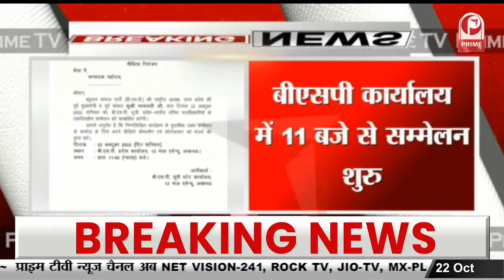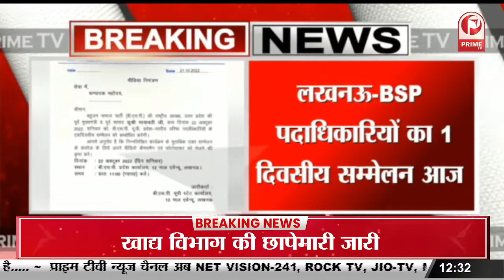BSPअध्यक्ष की अध्यक्षता सम्मेलन आज ,प्रदेश स्तरीय BSP पदाधिकारियों का होगा सम्मेलन || Prime Tv